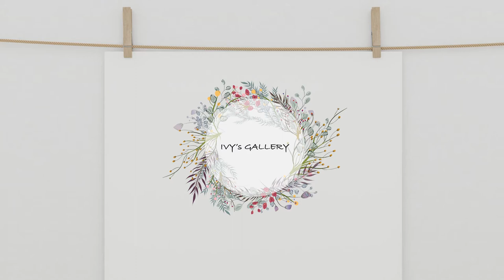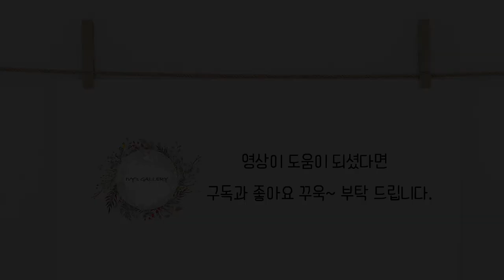프랑스자수 초보도 만들기 쉬운 핑크 티코스터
블로그에서도 티코스터를 만나 볼수 있어요.:)

이번에 포스팅 할 작품은티코스터 만들기 입니다.

잘 다듬어진 스티치와는 다르게 정겨움이 느껴지는 작품입니다^*^:)